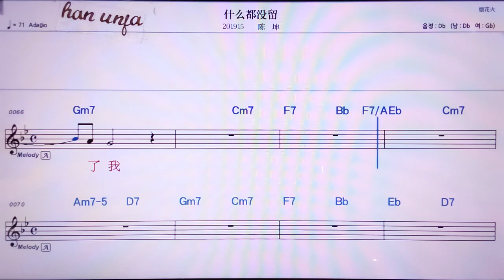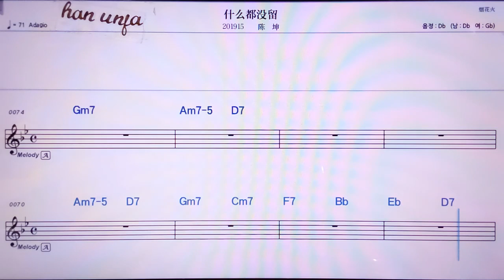💖선머떠우메이리유/천쿤 👍MR,노래방, 악보, 코드,Karaoke With Sheet Music